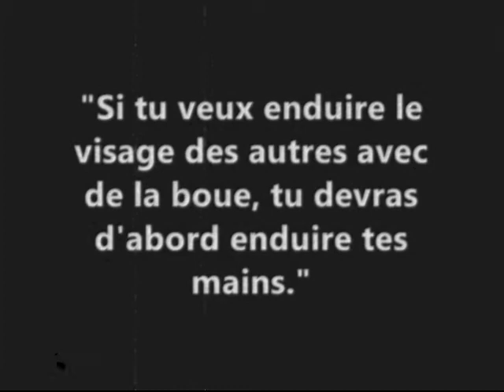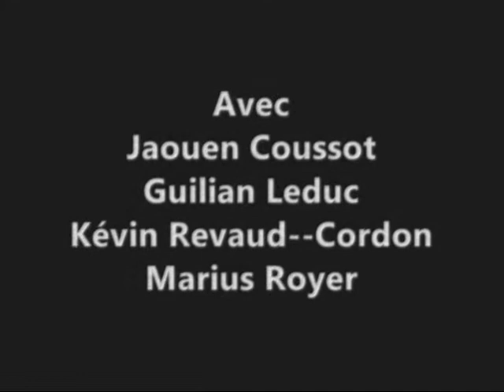Enregistrement 5 Les images voguaient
Prêtre ou pas prêtre pour voir cette vidéo ?
La série bizarre, un peut beaucoup mais pas trop (n°3)